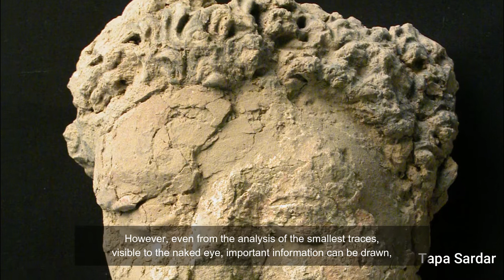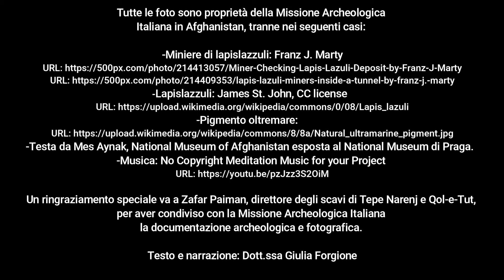Buddhism: Color in the buddhist art in Afghanistan. AUDIO IT SUBTITLES EN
iCHeriSH is an online resource for South Asian cultural heritage documentation, education and dissemination. The project is led by Prof. Anna Filigenzi at @UniOrientale and financed by @MinisteroMIUR .

This video briefly introduces the question of colour in Buddhist art in Afghanistan in the post-Kushan period (3rd / 4th – 8th AD).
This video has been realised as part of the iCHeriSH project "inputting Cultural Heritage and Side Histories into the digital arena: Towards a collaborative network for South Asia", thanks to the synergy between two universities, "L’Orientale" of Naples and "Ca' Foscari" of Venice, with the support of ISMEO - Associazione Internazionale di Studi sul Mediterraneo e l'Oriente and funded by MUR within the framework of the Fondo Integrativo Speciale per la Ricerca (FISR) 2020, PRIMA FASE.

Questo video introduce brevemente la questione del colore nell’arte buddhista in Afghanistan nel periodo post-Kushana (III / IV – VIII cent.).
Questo video è stato realizzato nell’ambito del progetto iCHeriSH “inputting Cultural Heritage and Side Histories into the digital arena: Towards a collaborative network for South Asia”, nato grazie alla sinergia tra due Università, “L’Orientale” di Napoli e “Ca’ Foscari” di Venezia, con il supporto dell’ISMEO – Associazione Internazionale di Studi sul Mediterraneo e l’Oriente e finanziato dal MUR nell’ambito del Fondo Integrativo Speciale per la Ricerca (FISR) 2020, PRIMA FASE.

Tutte le foto sono proprietà della Missione Archeologica Italiana in Afghanistan, tranne nei seguenti casi:
Miniere di lapislazzuli: Franz J. Marty
Lapislazzuli: James St. John, CC license

Testa da Mes Aynak, National Museum of Afghanistan esposta al National Museum di Praga.
Un ringraziamento speciale va a Zafar Paiman, direttore degli scavi di Tepe Narenj e Qol-e-Tut, per aver condiviso con la Missione Archeologica Italiana la documentazione archeologica e fotografica.

All photos are property of the Italian Archaeological Mission in Afghanistan, except in the following cases:
Lapis lazuli mines: Franz J. Marty
Lapis lazuli: James St. John, CC license

Head from Mes Aynak, National Museum of Afghanistan, exhibited at the National Museum in Prague.
A special thank goes to Zafar Paiman, director of the excavations of Tepe Narenj and Qol-e-Tut, for sharing with the Italian Archaeological Mission the archaeological and photographic documentation of these sites.